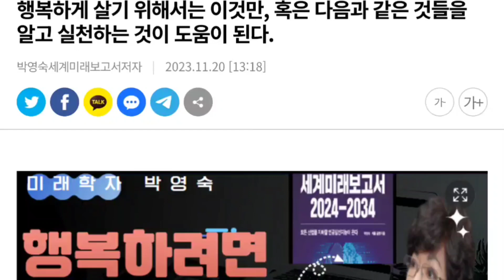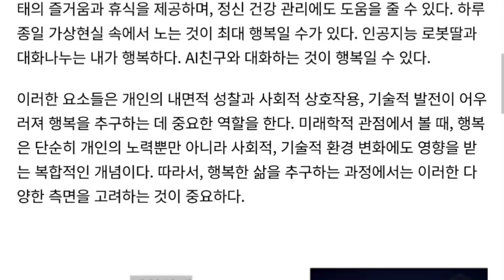행복하려면 이것만 하면된다. 미래에는 행복의 의미가 달라진다. 기본소득으로 먹고 사는 것에 큰 의미를 두지않고, 부자가 큰 의미가 없어지는 세상이 온다.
행복하게 살기 위해서는 다음과 같은 것들을 알고 실천하는 것이 도움이 된다.
-행복의 의미를 이해하자.  미래에는 행복의 의미가 달라진다. 기본소득으로 먹고 사는 것에 큰 의미를 두지않고, 부자가 큰 의미가 없어지는 세상이 온다. 행복은 무엇인지, 자신에게 행복이란 무엇인지를 이해하는 것이 중요하다. 행복은 돈이나 명예, 물질적인 것에만 달려 있는 것이 아니라, 관계, 감사, 의미 등과 같은 다양한 요인에 의해 영향을 받는다.

- 감사하는 마음을 가지자. 자신이 가진 것에 감사하는 마음, 주변에서 내가 이런 것을 가지도록 도와주는 것에 감사하는 마음을 가지면 삶이 더 풍요롭고 행복해진다.
긍정적인 생각을 하자. 긍정적인 생각은 스트레스를 줄이고 건강을 증진하며 삶에 활력을 불어넣는 데 도움이 된다. 물이 반잔으로 줄었네가 아니라 물이 아직도 반잔이나 남아있네라는 생각을 하자.

- 관계를 소중히 하자. 주변인들과 좋은 관계는 행복을 느끼는 데 중요한 요소이다. 가족, 친구, 연인 등과의 관계를 소중히 하자. 자신을 사랑하자. 무엇보다 자신을 사랑하는 방법을 배우자. 자신을 사랑하는 것은 행복의 기본이다. 자신의 장점과 단점을 있는 그대로 받아들이고 사랑하자.

AGI Lab. 박영숙의 미래TV, 유엔미래포럼이란 77개국에 지부를 둔 Millennium Project Korea. 글로벌미래예측기구이며 미국에 본부가 있고 매년 세계미래보고서를 출간한다. 박영숙은 연세대 등에서 미래예측강의를 하고 인터넷신문 AI넷을 발행.